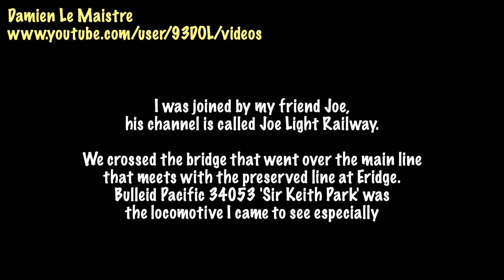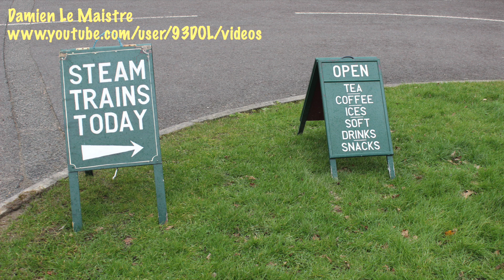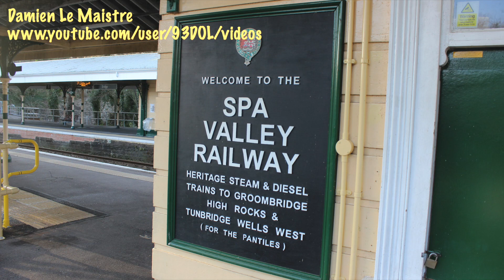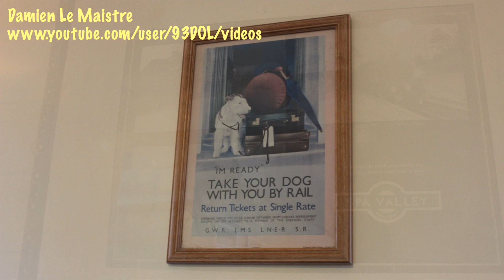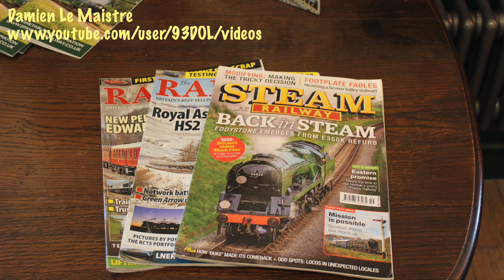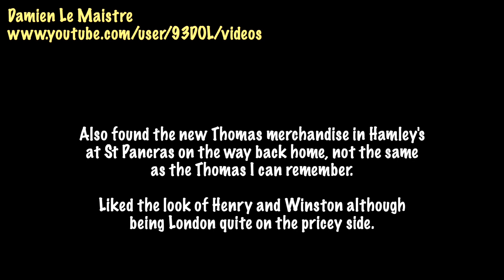34053 'Sir Keith Park' & Class 31430 'Sister Dora’ Top N Tail Spa Valley Railway 19th February 2022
Bulleid Pacific 34053 'Sir Keith Park’ and Class 31 Sister Dora on the Green Timetable Top N Tail service. 21C153 Sir Keith Park is a Southern Railway Battle of Britain class 4-6-2 Pacific steam locomotive that has been preserved. It is presently operational at the Spa Valley Railway where it became a permanent resident to the line in August 2020.

The Spa Valley Railway (SVR) is a standard gauge heritage railway that runs from Tunbridge Wells West railway station in Tunbridge Wells to High Rocks, Groombridge, and Eridge, where it links with the Oxted Line. En route it crosses the Kent and East Sussex border, a distance of 5 miles (8 km), along the former Wealden Line between Tunbridge Wells Central and Lewes. The railway headquarters is at Tunbridge Wells West railway station.